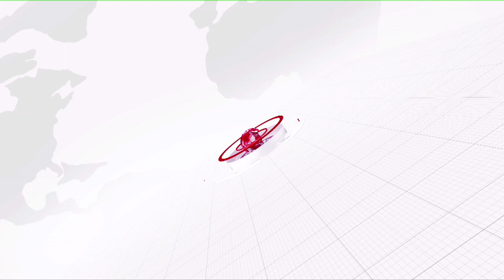మండుతున్న టమాటా ధరలు | Increased tomato price | tomato market price | Special Drive On Tomato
Category